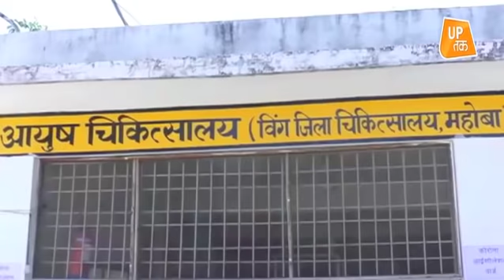विदेशी सैलानियों को देख लोगों में मचा हड़कंप और फिर..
कोरोना वायरस को लेकर समूचे देश में अफरा-तफरी का माहौल बना हुआ है..